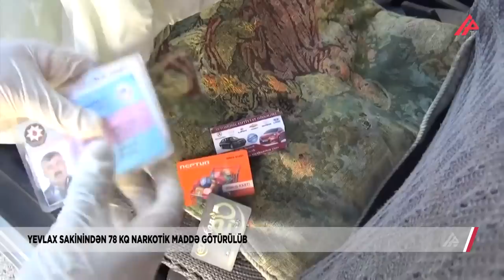Əlildən 78 kq narkotik maddə götürüldü - APA TV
Daxili İşlər Nazirliyi Baş Narkotiklərlə Mübarizə İdarəsinin əməkdaşları tərəfindən keçirilən növbəti xüsusi əməliyyat zamanı ölkə ərazisinə külli miqdarda narkotik vasitələrin qaçaqmalçılıq yolu ilə gətirilməsini və paylanılmasını həyata keçirən daha bir nəfər saxlanılıb.

DİN-dən APA-ya verilən xəbərə görə, nəticədə qanunsuz dövriyyədən 78 kiloqram narkotik vasitə və psixotrop maddə çıxarılıb.

Belə ki, Baş İdarəyə Yevlax rayon sakini Seymur Hüseynovun ölkə ərazisində narkotik vasitələrin qanunsuz dövriyyəsini həyata keçirən əsas fiqurlardan biri olması barədə əməliyyat məlumatı daxil olub. Dərhal həmin şəxs əməliyyat nəzarətinə götürülüb. Onun qanunsuz əməlləri və xarici ölkələrdə yaşayan narkotacirlərlə əlaqələri əməliyyat-texniki tədbirlərlə tam sübuta yetirilib. Həmin şəxs qaçaqmalçılıq yolu ilə ölkə ərazisinə göndərilən külli miqdarda narkotik vasitəni həmin narkotacirin göstərişi ilə Füzuli rayonunun, Araz Dilağarda kəndi ərazisində qəbul edib Yevlaxa gətirən zaman Baş İdarə əməkdaşları tərəfindən saxlanılıb.

Seymur Hüseynovun üzərinə, həmçinin idarə etdiyi “Lifan” markalı avtomobilə baxış zamanı ümumilikdə 78 kiloqram, o cümlədən 47 kiloqram heroin, 26 kiloqram marixuana, 4 kiloqram metamfetamin, 1 kiloqram tiryək və 500 ədəd psixotrop tərkibli satışı qardağan edilən metadon həbi aşkar edilib.

Aparılan araşdırmalarla narkotiklərin qanunsuz dövriyyəsi ilə məşğul olan Seymur Hüseynovun Birinci Qarabağ müharibəsi əlili olduğu, narkotiklərin daşınmasında istifadə etdiyi avtomobilin isə ona dövlət tərəfindən verildiyi müəyyən edilib.

Qeyd edək ki, həmin şəxs saxlanılan zaman polis əməkdaşlarından yayınmağa çalışıb və ehtiyatsızlıqdan idarəetməni itirərək qəza törədib.

Qəza zamanı sürücü hər hansı bir xəsarət almayıb.

Faktla bağlı Cinayət Məcəlləsinin müvafiq maddələri ilə cinayət işi başlanılıb. Narkotiklərin qanunsuz dövriyyəsində təqsirli bilindiyi üçün saxlanılan şəxs barəsində məhkəmənin qərarı ilə həbs qətimkan tədbiri seçilib. Seymur Hüseynovun xaric və ölkə daxilindəki cinayət əlaqələrinin müəyyən edilməsi istiqamətində əməliyyat-axtarış və əməliyyat-texniki tədbirlər davam etdirilir.